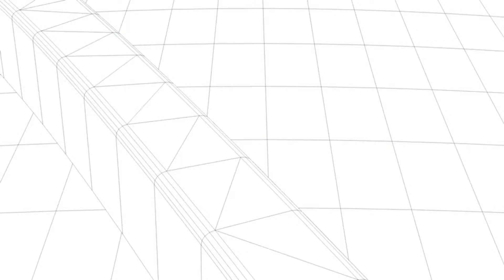Jakes Creative Woodworks - Cabinet Vision customer testimonial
Jake Gieschen with Jake's Creative Woodworks, Inc. describes how Cabinet Vision software has helped his woodworking business.